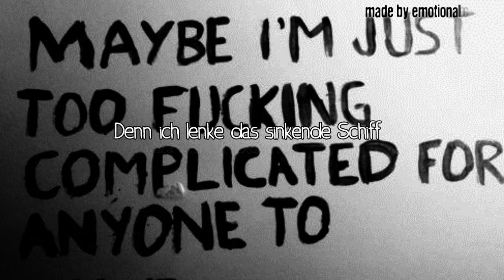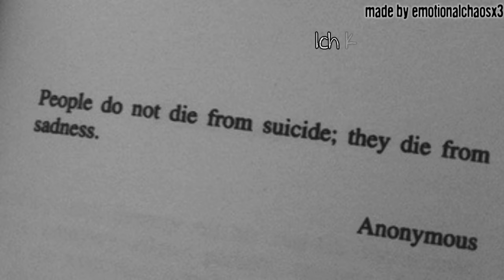››..Wieder komm ich an den Punkt, wo ich schrei..✗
- - - -[HD] LESEN - ODER - ICH - FRESS - DICH :D [HD]- - - -
Wenn der Teufel mich so sieht, wär er stolz auf mich..
✗Anfänge: One tree hill
✗Ende: -
✗Selbst ausgeschnitten & bearbeitet
✗Song: Chillz - Schwarz & Weiß
✗Selbst zusammengeschnitten - bei Verwendung meinen Youtube-Namen in die Infobox.Ich bekomme es sowieso raus, wenn es von mir ist also versucht es erst gar nicht.
✗Bilder:Weheartit.com
✗Bedeutung: Ja.
✗Schriftarten:Dafont.com
✗Programm:Cyberlink Powerdirector 10